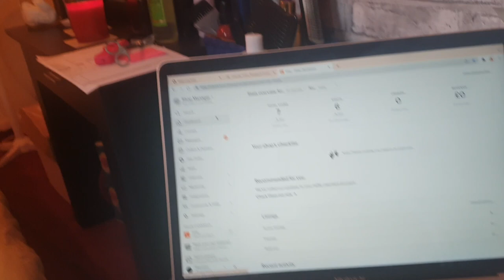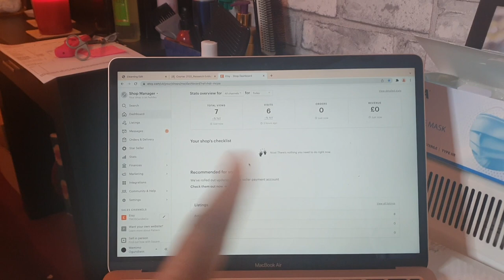I am tired ! WEEKS IN THE LIFE OF A 3RD YEAR NURSING STUDENT in the UK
Here I share 2 weeks in the life of a 3rd year nursing student in the uk with you, I am tired.

*TOOLS FOR MY MEDIA*
- Samsung Galaxy S10+
- 2 Soft boxes
- Apple Macbook
-Cyberlink Powerdirector for Editing.